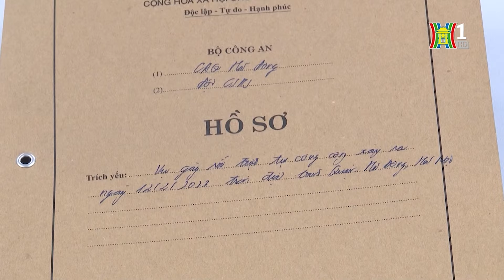Tuấn "phò mã 36" là ai? Vì sao bị bắt? | Bản tin 141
Hoàng Đình Tuấn hay còn được gọi là Tuấn Phò Mã 36 vừa bị Công an Yên Phong bắt để điều tra về tội "Đánh bạc".
Ngày 6/3, Công an huyện Yên Phong, tỉnh Bắc Ninh đã tiến hành bắt giam Hoàng Đình Tuấn sinh năm 1984, ở Thanh Hóa (tức Tuấn Phò Mã hay Tuấn Phò Mã 36) để điều tra tội "Đánh bạc". Vụ việc đang được các lực lượng chức năng huyện Yên Phong và Bắc Ninh tiếp tục điều tra, làm rõ theo quy định.